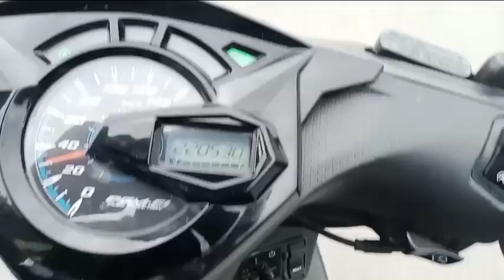Trip seru Malinau tanjung selor Kalimantan Utara// borneo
Melewati jalan berkilo-kilo sendirian serasa gamana gitu... pokoknya seru banget guys..,